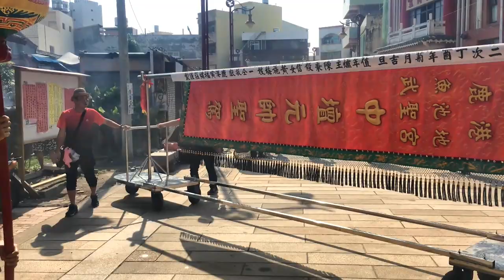【恭請祖王】107-10-20 鹿港 魚池地 武聖宮恭迎祖佛暨恭請交陪境神尊回宮巡境平安